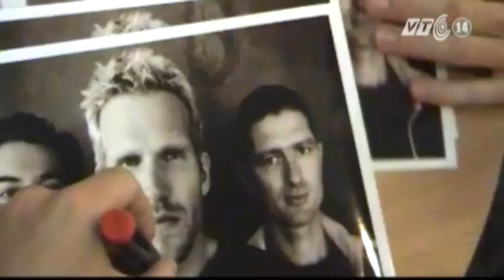VTC14_Vì sao Michael Learns To Rock được yêu mến tại Việt Nam?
(Truyền hình VTC14) - Những người sinh vào thời kỳ những năm 70, 80 không ai là không biết tới nhóm nhạc huyền thoại mang tên Michael Learns To Rock. Đây là cái tên đã quá quen thuộc và gắn bó với tuổi thơ của hầu như tất cả người trẻ Việt thời bấy giờ. Tại sao những ca khúc của những chàng trai Đan Mạch này đều được đón nhận mạnh mẽ hơn cả ở Châu Á và đặc biệt là ở Việt Nam?